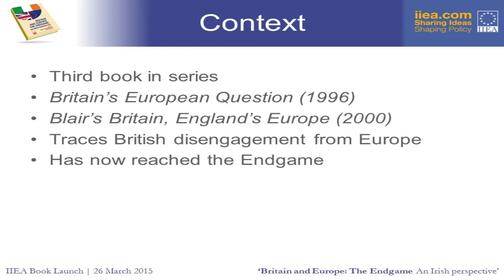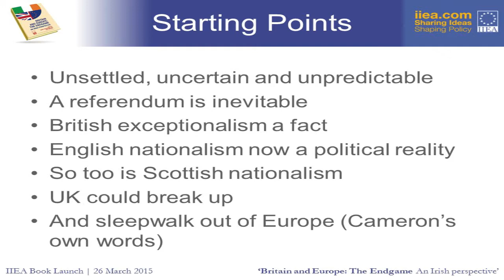Dáithí O'Ceallaigh - Launch of ‘Britain and Europe: The Endgame’ - 26 March 2015